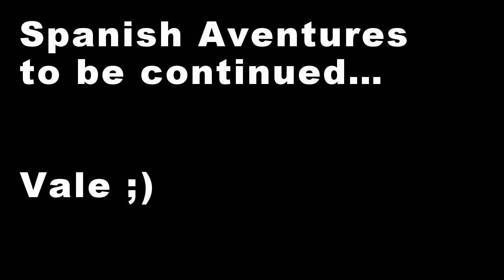Goodbye ATL, Hola Madrid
Valdosta State University students travel to Spain for a study abroad program.